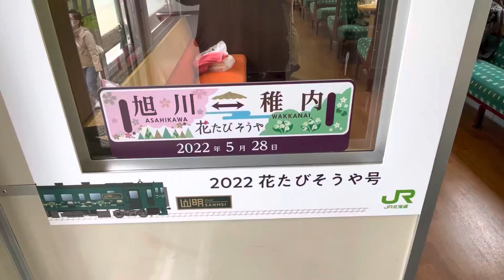花たびそうや 山明車内サボ